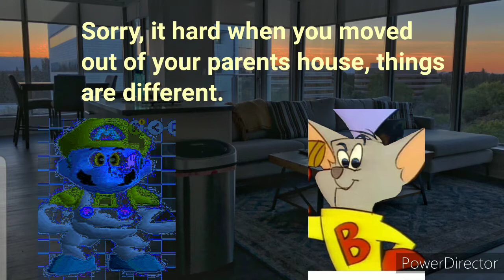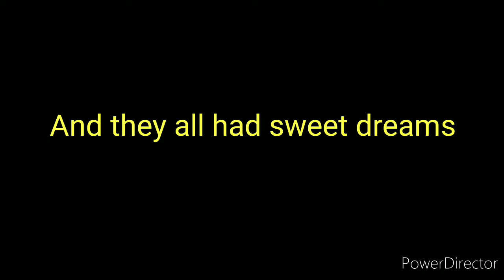SMG5 has a sleepover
Sleep sweeeeeeeet